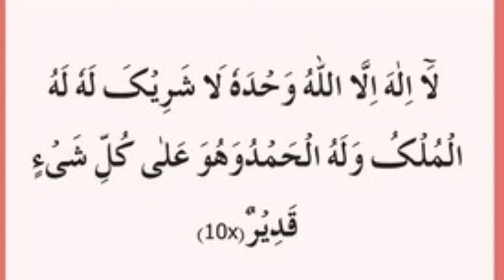Powerful Dua | Daily dua